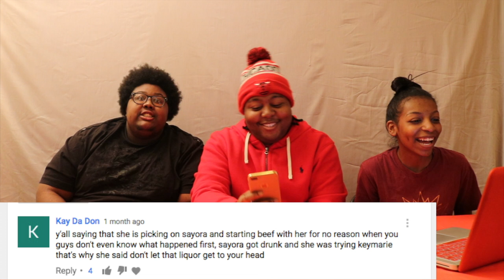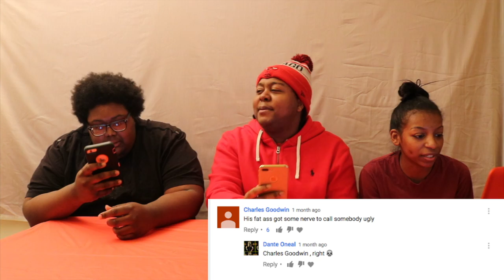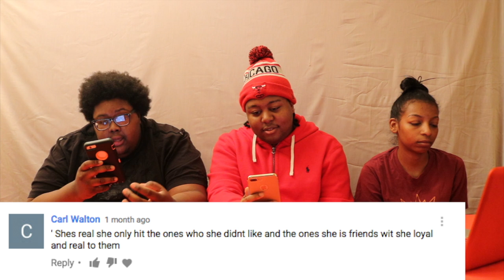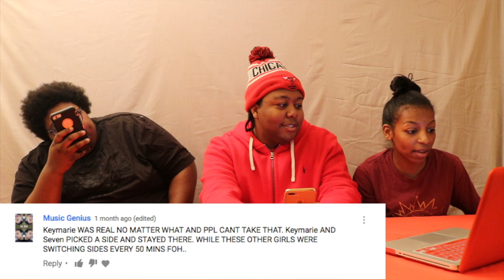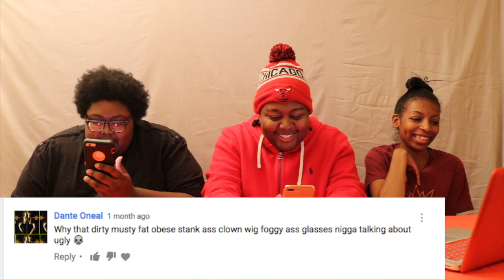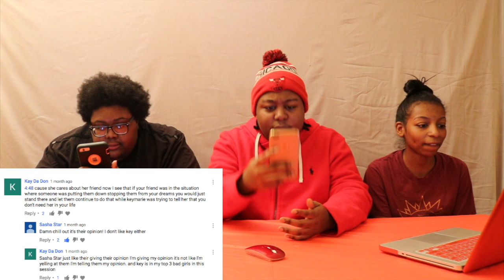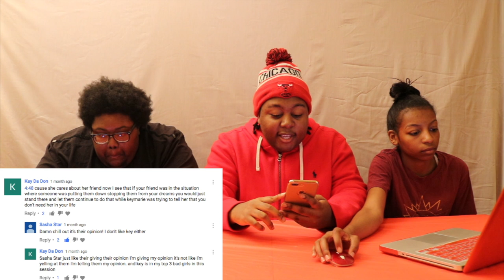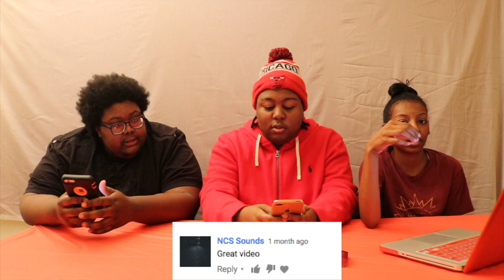READING HATE COMMENTS (BGC17 Keymarie Best Moments Video)